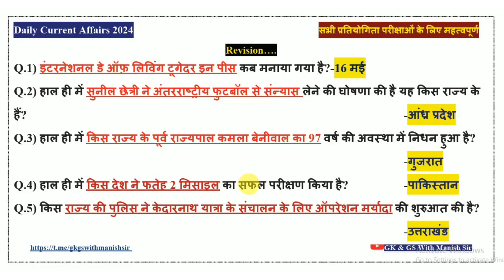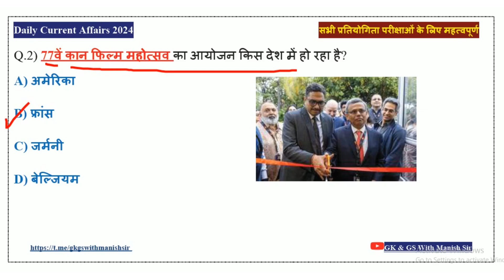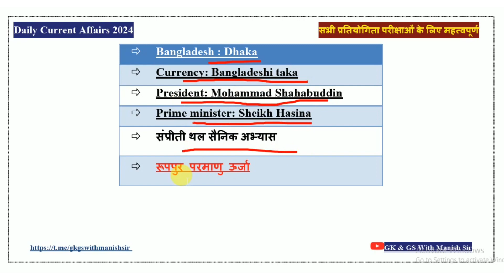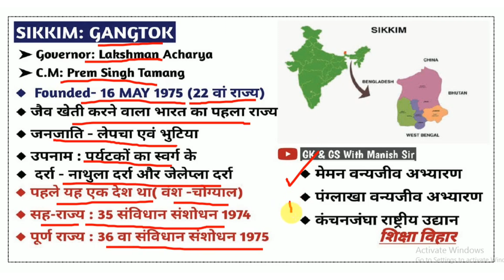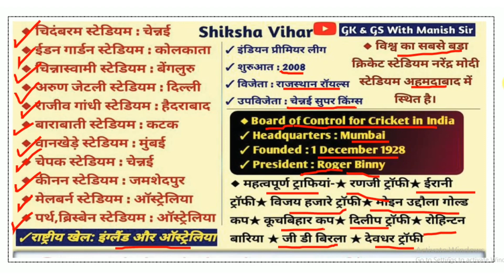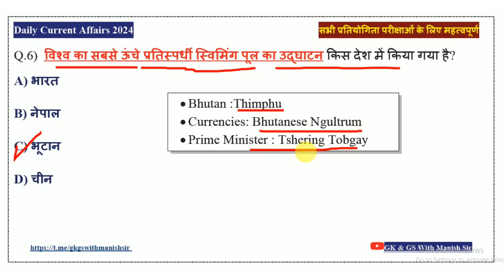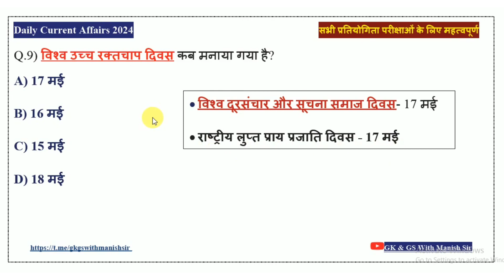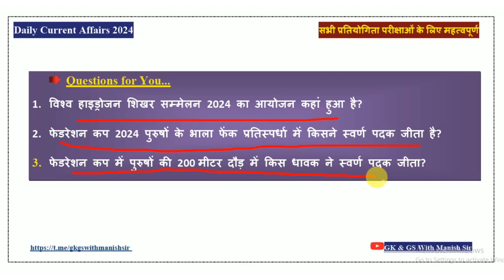18 May 2024 Current Affairs / Daily Current Affairs / Today Current Affairs /Current Affairs Today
18 May 2024 Current Affairs / Daily Current Affairs / Today Current Affairs /Current Affairs Today

भारत के सभी प्रतियोगिता परीक्षाओं के लिए महत्वपूर्ण करंट अफेयर्स के साथ में आपको स्टैटिक जीके भी प्रत्येक दिन सुबह के 5:00 यूट्यूब पर करवाए जाते हैं ताकि आप की तैयारी संपूर्ण हो जाए।